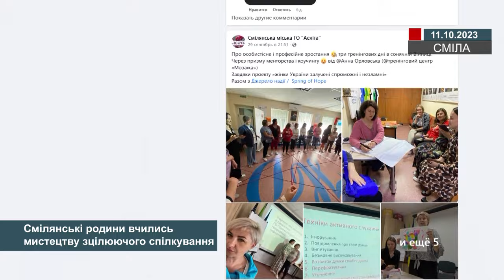Смілянські родини вчились мистецтву зцілюючого спілкування